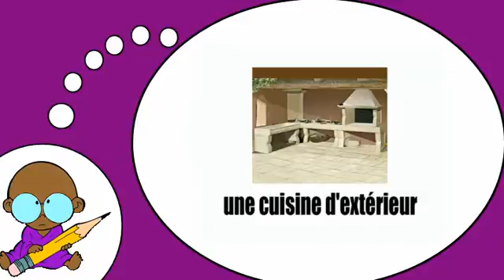دروس في الفرنسية = الطهي خارج المنزل